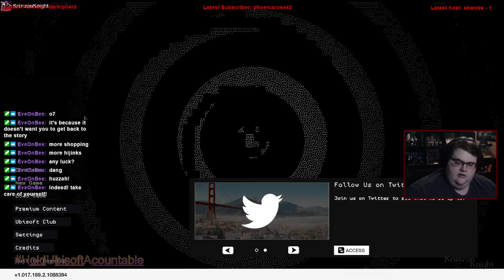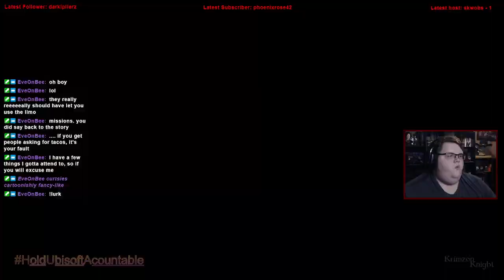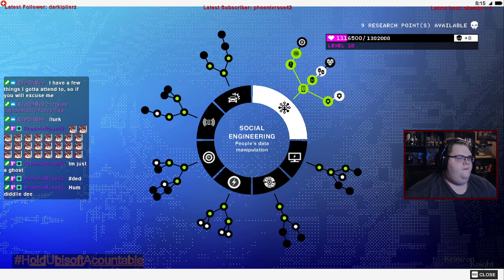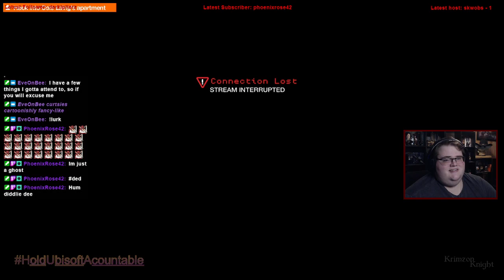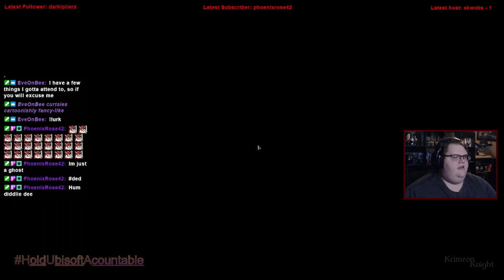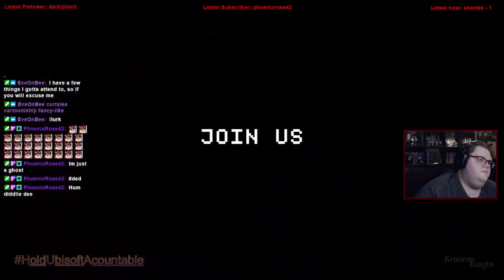Krimzon Plays | Watch_Dogs 2: Episode 5 – Ok. Back to the Story…